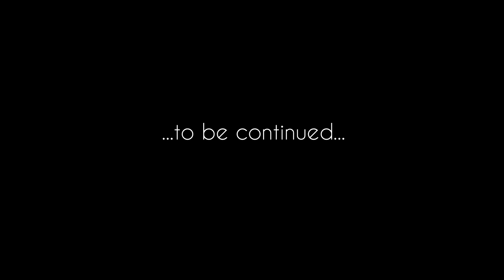Ladies - Poi dancing by Zuz and Katartina